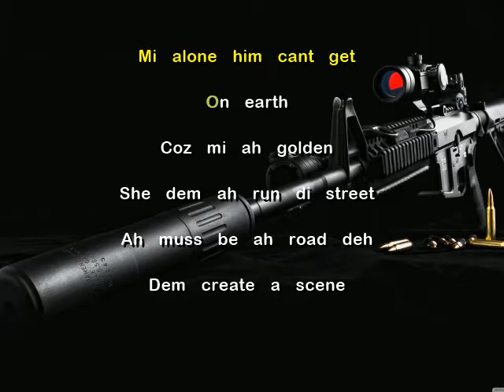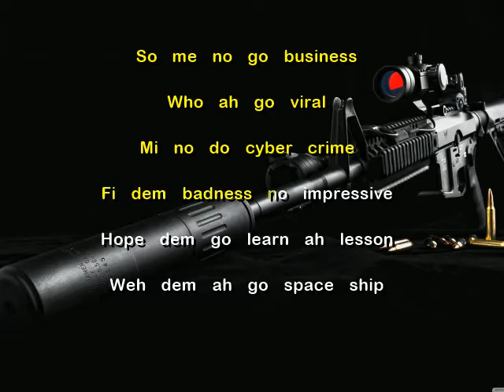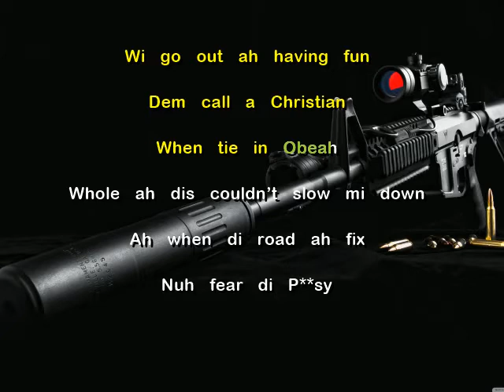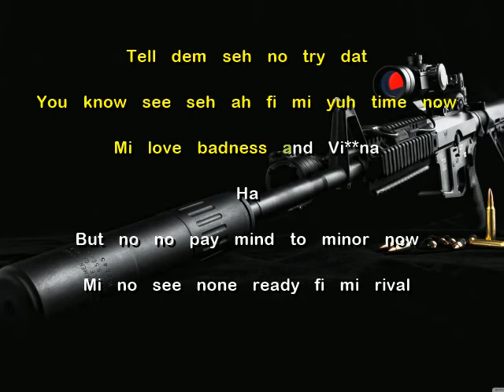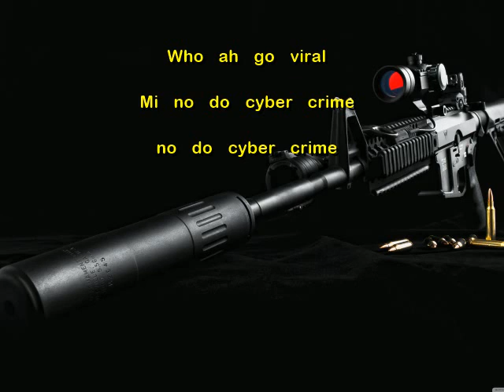Rytikal – Show Dem Up Lyrics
Big up Rytikal...massive tune...Tried our best to transcribe.